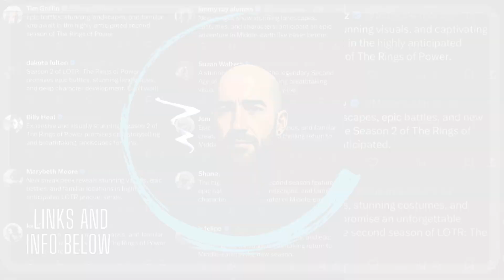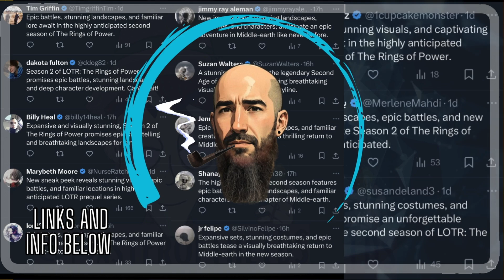Rings of Power: Amazon Are Striking Channels and Using Bots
In this video, we expose Amazon's aggressive tactics against creators discussing *Rings of Power.* From striking channels to deploying bots, we uncover how the company is handling criticism and controlling the narrative. If you're a content creator or fan, this is a must-watch to understand what's happening behind the scenes.

👍 **Like if you stand with creators.**
💬 **Comment your thoughts on Amazon's actions.**

- for insta, Twitter/x and much more